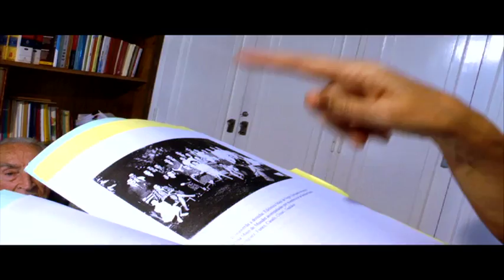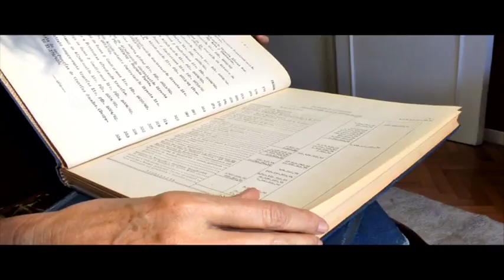Entrevista a JUAN OVIDIO ZAVALA Parte 2